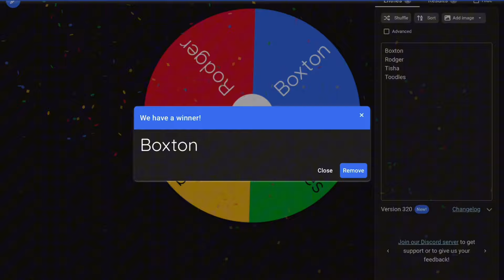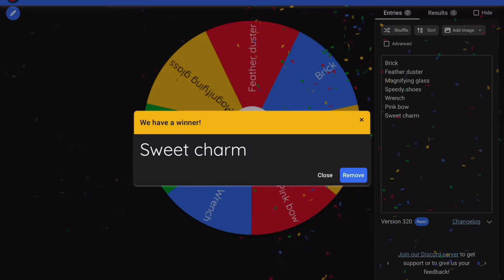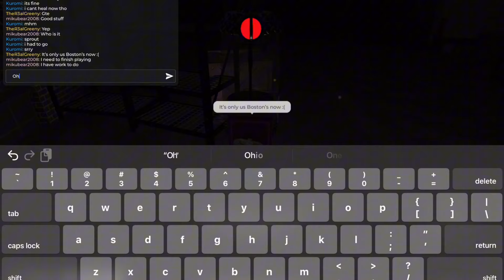I Let A Spin-The-Wheel Choose My Toon And Trinkets… (Dandy’s World)